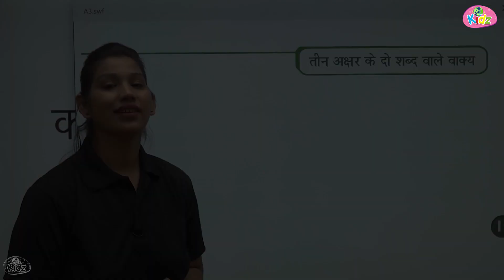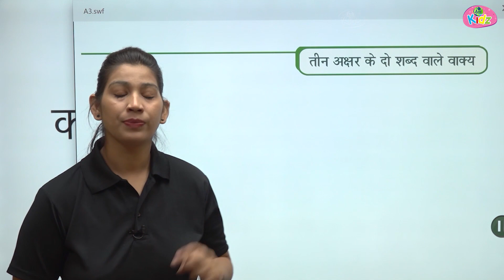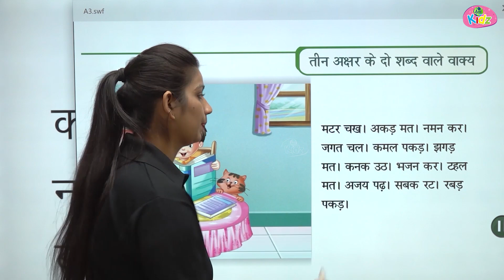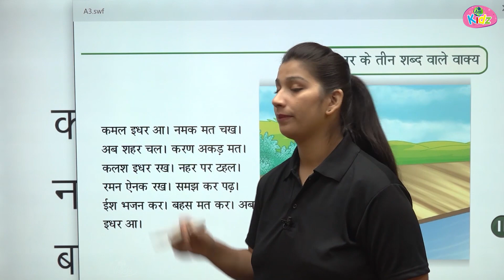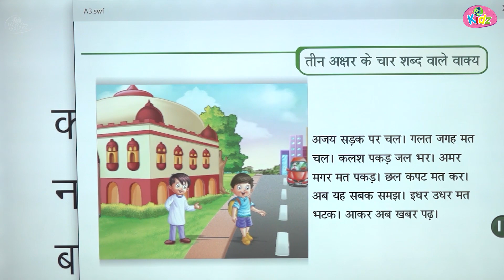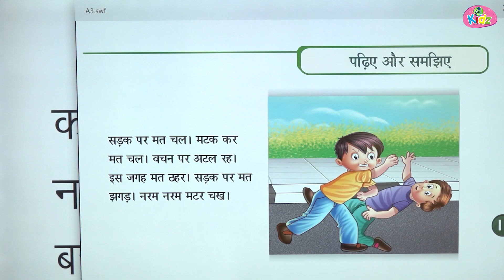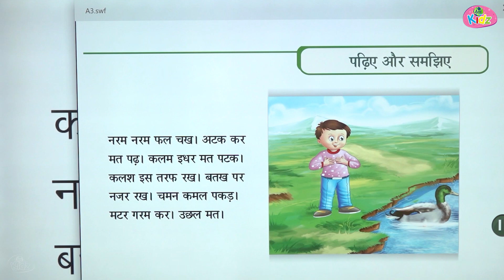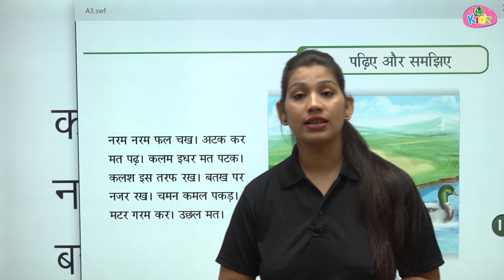Teen Akshar Wale Vakya | तीन अक्षर वाले वाक्य | Hindi Sentences | 3 Letter Words Hindi Mein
In this video, we will be teaching you about तीन अक्षर वाले वाक्य Teen Akshar Wale Vakya. By the end of this video, you will have a good understanding of three letter words sentences in Hindi.